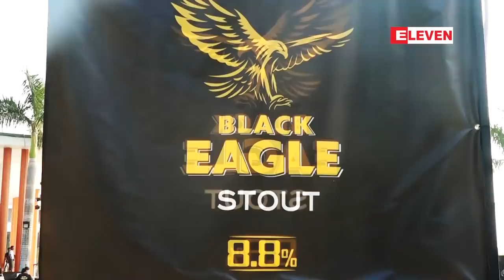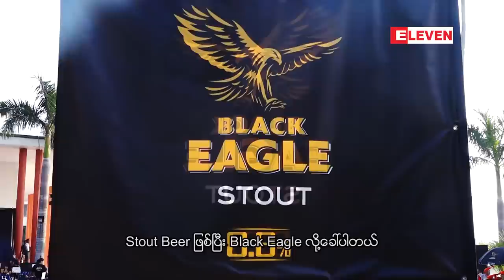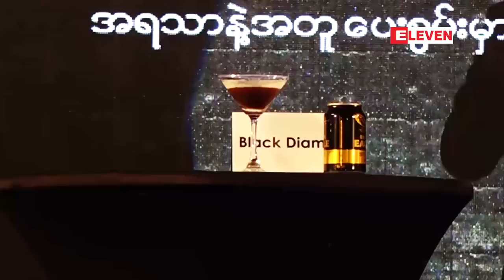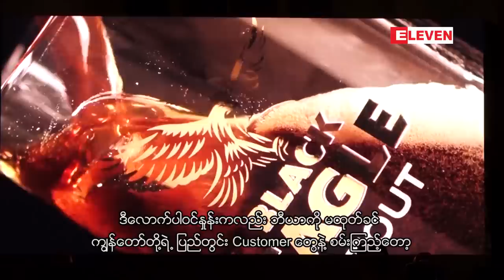Black Eagle Stout အားျမန္မာနုိင္ငံမွာစတင္မိတ္ဆက္ (ရုပ္သံအစီအစဥ္)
အရည္အေသြးျမင္႔ Black Eagle Stout အားျမန္မာနုိင္ငံမွာစတင္မိတ္ဆက္ ( ရုပ္သံအစီအစဥ္ )
ကမာၻ႕ထိပ္တန္းဘီယာထုတ္လုပ္မႈကုမၼဏီတစ္ခုျဖစ္သည္႔ Carlsberg ရဲ႕ေနာက္ဆုံးေပၚ Stout အမွတ္တံဆိပ္အသစ္ Black Eagle Stout မိတ္ဆက္ပြဲအခမ္းအနားျမင္ကြင္းပုံရိပ္ေတြကို တင္ဆက္ေပးထားပါတယ္ ။ ။